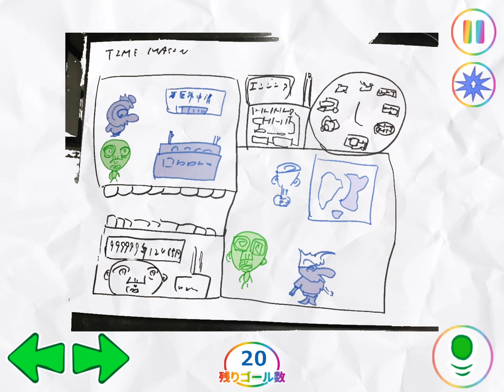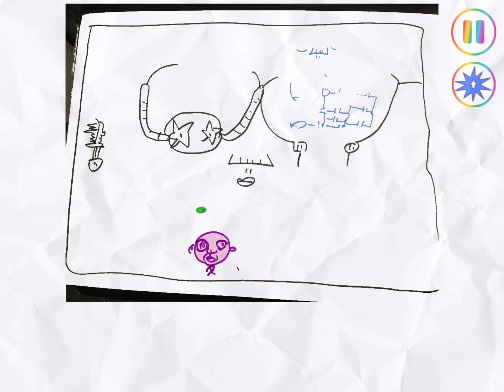ゲーム制作 OGINO COLLECTION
荻野ゲーム制作所